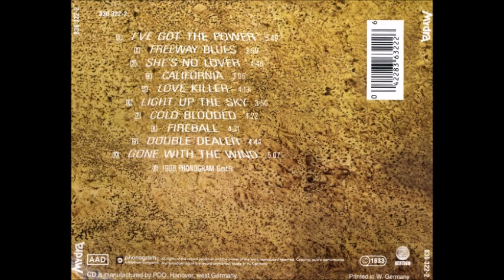Mydra (GER) - Love Killer (Melodic Hard Rock)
Album : Mydra
Released : 1988

Line Up:
Bass – Jan S. Eckert
Drums – Andy Feldhahn
Guitar – Alic Stephen
Keyboards – Bernie Fintzen
Vocals – André Martelli